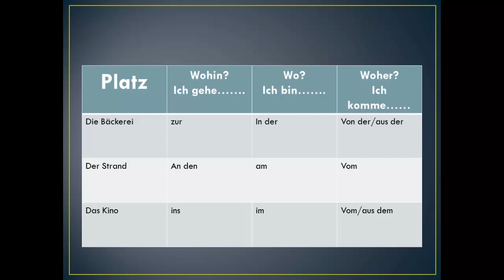الاستخدام الأمثل لأحرف الجر مع الأماكن (الدرس 4 )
الانستغرام
Yara_Kalkouch